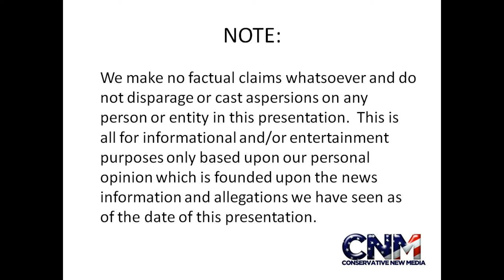Cougar Mountain Lion Resting or Sleeping on some rocks in HD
Check out this cougar (mountain lion) resting or sleeping on some rocks in HD.

John D. Villarreal saw this cougar at the Houston Zoo.